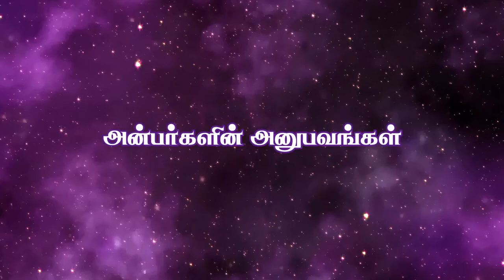ஓங்காரக்குடில் அன்பர்களின் அனுபவங்கள் - திருமதி. சசிகலா, தலைவாசல்